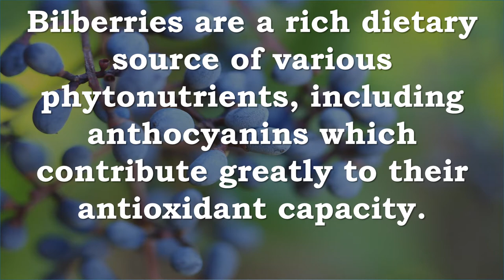Bilberries | Anthocyanins, Antioxidant, Cardiovascular Disease, Inflammation, Age Induced Oxidative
Recommended Supplements -
Puritan's Pride Bilberry 1000 mg-180 Softgels
This close relative of blueberries contains over 15 different naturally-occurring anthocyanosides (flavonoids) that contain beneficial antioxidant properties.**
Our Bilberry delivers 1000 mg (from 250 mg of 4:1 extract).
Adults can take one (1) softgel once or twice daily, preferably with a meal.

Jarrow Formulas Bilberry and Grapeskin Polyphenols 280 mg, Supports Vision, 120 Capsules
Bilberry + Grapeskin Polyphenols is a synergistic blend of standardized flavonoid antioxidants.* Swedish bilberries (100:1 extract) contain 25% polyphenols as anthocyanosides. Red Grapeskin extract contains 25% polyphenols including anthocyanins. These flavonoids support and protect vision by enhancing antioxidant status in the eye and reducing capillary permeability and fragility.*Keep out of the reach of children.

Nature's Way Bilberry Standardized Extract Veg Capsules 90 ea
Bilberry extract (Vaccinium myrtillus) is standardized to 25% anthocyanins to support visual adaptation to light, improve microcirculation, promote healthy connective tissue and provide antioxidant protection to the eyes.

Solaray One Daily Bilberry and Lutein Supplement, 160 mg, 30 Count
Trusted supplement for maintaining the health of the eyes
Protects the eyes from degeneration to keep vision sharp
Helps the microcapillary circulatory system to function properly

Organic Bilberries Whole
Bilberry, or Vaccinium myrtillus, is a close relative of the blueberry and are often called huckleberry. Bilberry has been sought after for many reasons. Whole dried Bilberry have been said to offer many positive uses for promoting eye health. The bilberry leaf and whole Bilberry are have had many historical uses.

Celebration Herbals Teabags Herbal Tea Bilberry Leaf Organic, 24 Bags

Alvita Tea Organic Bilberry Herbal Tea Bags, 24 Count
The bilberry (Vaccinium myrtillus) is thought of as the American blueberry's European cousin, with a similar flavor, though slightly more tart. Renowned by European herbalists for more than a century, bilberry has gained popularity in recent years among American herbalists and tea drinkers alike not only for its antioxidant properties, but also for its pleasant flavor. Alvita Bilberry Tea is made with premium-quality, organic bilberry fruit, and produces a zesty, fruity flavor and aroma. Naturally caffeine free. Certified Organic by QAI. Certified Gluten-Free by NSF. Certified Kosher by Star-K.

Bilberries, Billberry,  Anthocyanins, Antioxidant, Cardiovascular Disease, Inflammation, Age Induced Oxidative Stress, Brain, Eye Health, DNA Integrity

Bilberries are a rich dietary source of various phytonutrients, including anthocyanins which contribute greatly to their antioxidant capacity.
These anthocyanins have demonstrated a broad spectrum of biomedical functions such as
protection against cardiovascular disorders, age-induced oxidative stress, inflammatory responses and several degenerative diseases.
Berry anthocyanins also improve neuronal and cognitive brain functions, ocular (eye) health as well as protecting genomic DNA integrity